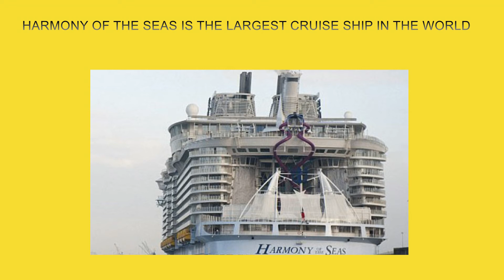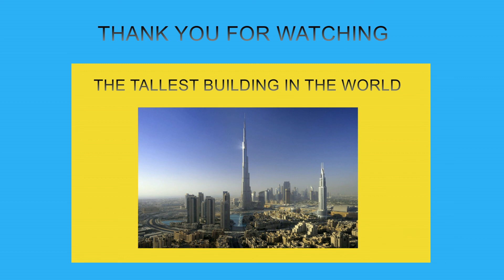Harmony of the seas is the largest cruise ship of the world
Harmony of the seas is the largest cruise ship of the world until now . Its construction started in December 2012, and  2500 workers were engaged in it and was delivered  to the company in  the 12th of May 2016.Its first trip after a trial period was in May 15 2016.It weighs 227.000 tones, has a width of 362.12 meters height of 70 meters  and 66 width , 16 decks ,2747 staterooms which can host 5.479 passengers .The ship also has a central spa and a  gymnasium ,an open stadium ,a theatre , a shopping  center   ,a bar  and a big outdoor park with trees that is called   Central Park .

Σε αυτό το βίντεο θα δούμε το μεγαλύτερο κρουαζιερόπλοιο στοκ κόσμο. Για την κατασκευή του δούλεψαν 2500 εργάτες. Συνολικό βάρος 227.000 τόνους,  έχει μήκος  362.12  μέτρα, ύψος 70 μέτρα και 66 πλάτος, 16 καταστρώματα, 2.747 καμπίνες οι οποίες μπορούν να φιλοξενήσουν 5.479 επιβάτες. Το πλοίο διαθέτει,  κέντρο σπα και γυμναστήριο, ανοιχτό στάδιο, θέατρο, εμπορικά κέντρα, μπαρ  και  ένα μεγάλο υπαίθριο πάρκο με δέντρα που  ονομάζεται «Central Park».

Δυναμικός Κόσμος.